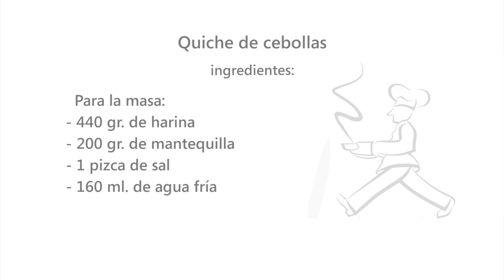Receta.Quiche de cebollas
La preparación de esta plato ligero es ideal para un Brunch. Martín Carrera nos muestra cómo cocinarlo.